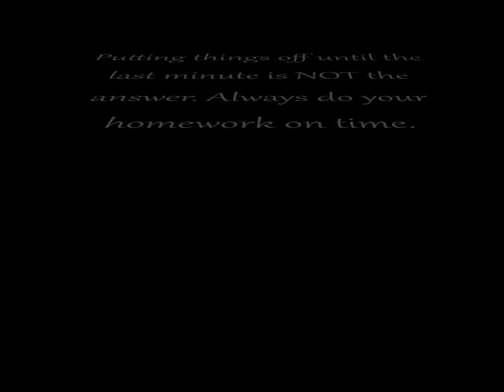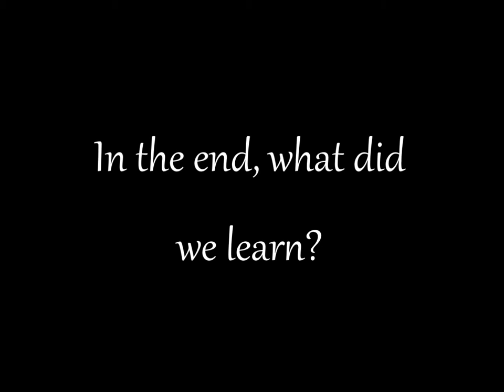JJ Pearce's Declassified School Survival Guide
JJ Pearce's Declassified School Survival Guide: "How to Survive Freshman Year"

SOS Classroom C217
Edited by: Cara Supan

Filmed by: Jake Anthony, Cara Supan, and Ethan Webster

Producer: Carly Hamilton